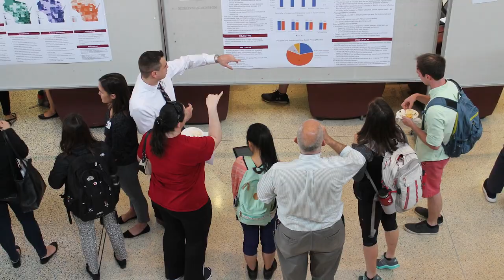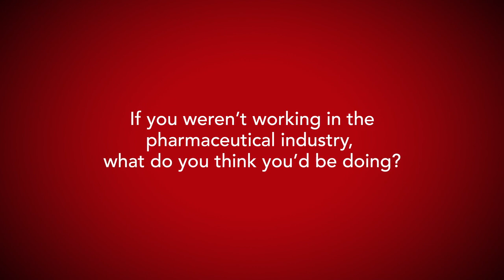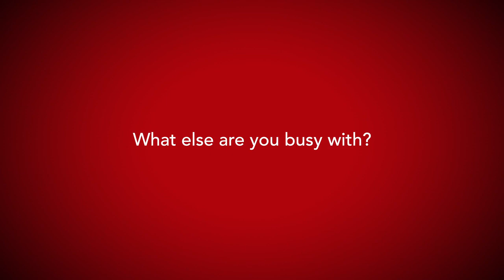UW–Madison alum Dean Bowen on working in the pharmaceutical industry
Not all pharmacists wear a white coat, and one of those professionals is Dean Bowen (PharmTox '16, PharmD '20). He is a medical science liaison and describes how his education at the University of Wisconsin–Madison School of Pharmacy helped prepare him for his exciting career in industry.

He says that "pharmacists can have a very pivotal role throughout all the different stages of the drug development process." With a PharmD degree, there's many career paths within the pharmaceutical industry available, including clinical development, regulatory, medical affairs, and more.